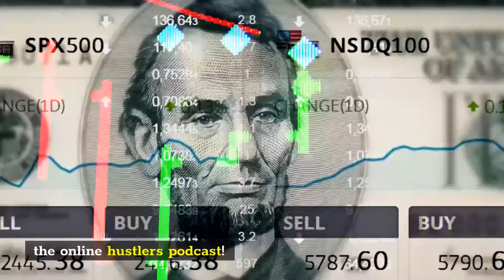Looking to Scale Your REI Business to 2M month Follow These Steps with Forrest Blackburn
Welcome to the Online Hustlers Podcast! Join Esteban Andrade and his guest, Forrest Blackburn, as they discuss the Steps to Scale Your REI Business to $2M. As one of the top real estate investors, he shares a creative strategy and reveals a secret that enables you to bring multi-millions annually and significantly advance your rank. As this episode suggests, do not just hustle hard but also smartly.

In this episode, you’ll learn:
-His career path is in marketing.
-How does he learn from his mistakes?
-The importance of standard operating procedures in your business.
-What is a virtual employee? Is it a bad thing?
-Find a mentor that fits your goals and core values.

About Forrest Blackburn:

Forrest Blackburn is an American entrepreneur, real estate investor, business coach, sales trainer, and professional speaker, renowned for his achievements in developing and scaling companies ranked in Fortune 100, 500, and 5000 lists, successfully scaling his own marketing company from 7 agents to 1500 agents and 17 franchisees nationally.

Featured on HGTV’s Flipping 101 with Tarek El Moussa, Forrest is the Master of the 8-Figure Blueprint. Forrest has been involved in over 500 transactions, selling close to $100MM properties and portfolios in 24 months. In addition, he is the Director of Sales and Marketing for Cody Sperber, the Clever Investor, at Green Elephant Development and sits on the advisory board for numerous companies in the REI space, most notably recognized as the All-Star Trainer of the REI Sales Academy and the outspoken Cartel Boss of InvestorLift.

As a Sales and Marketing architect, Forrest is critical to a hands-on marketing-driven sales model and lays a strict foundation for a turnkey, successful, highly-cultured Real Estate Investing company that can massively scale to 7 and 8 figures anywhere in the country.

You can find Forrest Blackburn on...

Connect with Esteban Andrade!